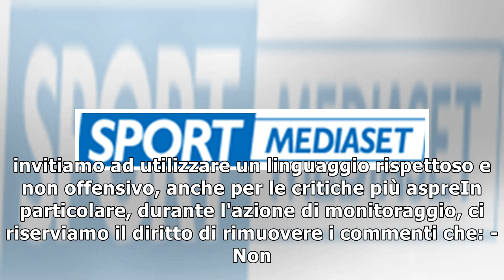Sci, splendida Bassino a Lenzerheide: seconda nella Combinata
SPORTMEDIASET » SCI » Sci, splendida Bassino a Lenzerheide: seconda nella Combinata 26 gennaio 2018 ...